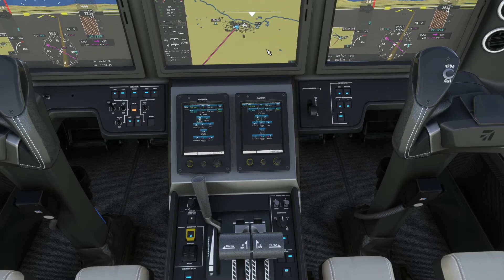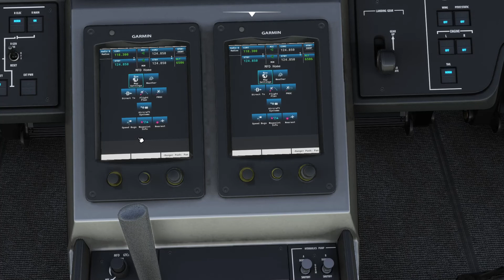MSFS 2020 Citation LONGITUD 175 FLY FROM HELENA MONTANA TO BOISE IDAHO USA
MSFS 2020 CENCAA LONGINTUE 175 FLY FROM HELENA MONTANA TO BOISE IDAHO USA
AMING
MICROSOFT FLIGHT SIMULATOR MSFS 2020
THE HUNTER CALL OF WILD
   ألعاب محاكي الطياران، محاكي الصيد، , محاكي سباق السيارات  فورذا هوريزن ٥